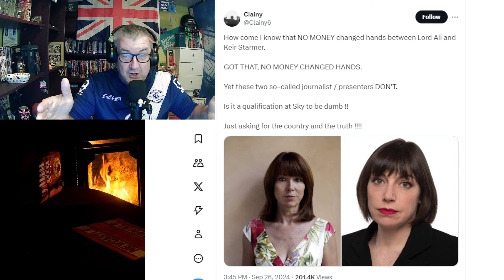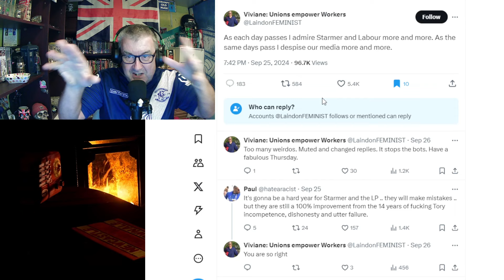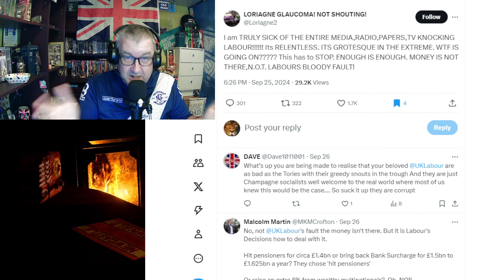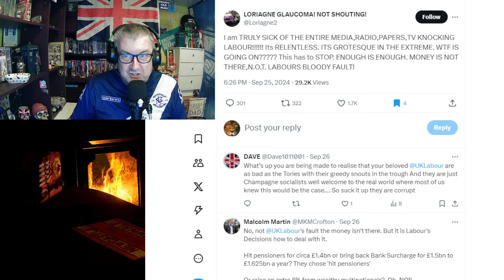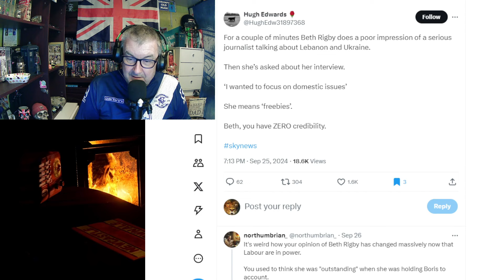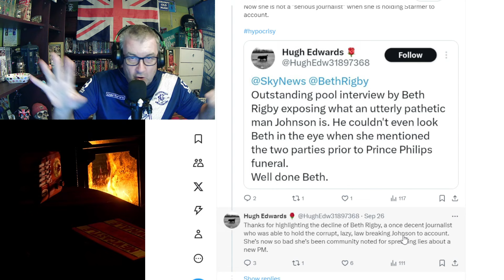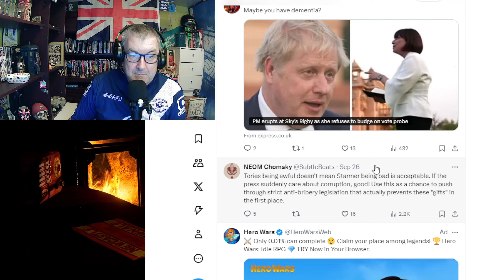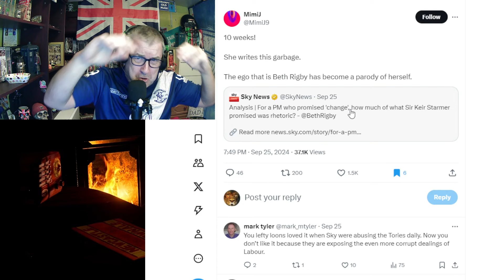Oh they hate it when the shoe is on the other foot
After at least 14 years of loving the Media the Leftwaffe suddenly find out the Media are 'far right'
Join me as me take a look at their meltdown whilst trying to polish this turd